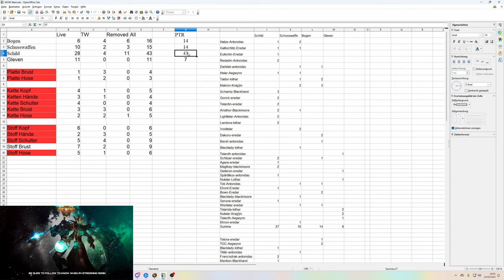Opening Video: letzte Quantum Token - Bögen, Schusswaffen und Kriegsgleven